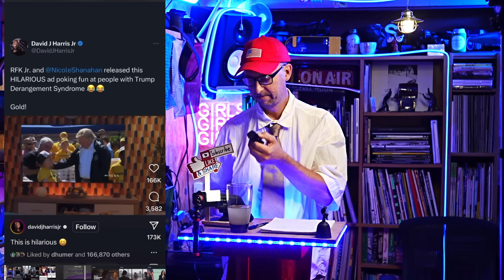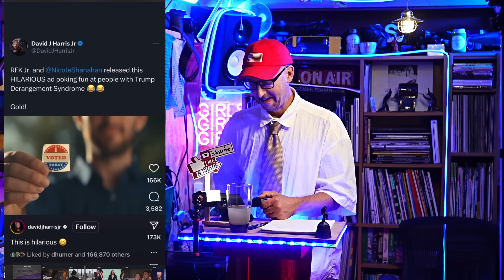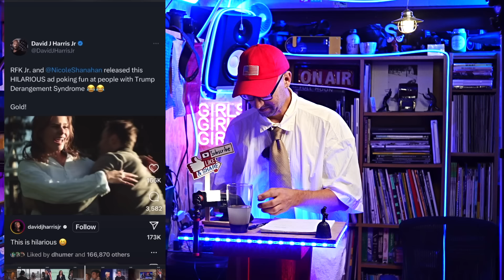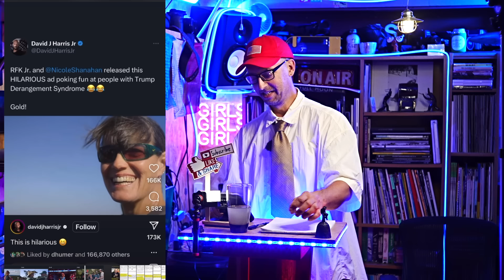不法移民ギャングがコロラドのアパートを占拠！TAKEOVER / OVERRUN?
不法移民ギャングがコロラドのアパートを占拠！

**AMERICA TODAY**は、アメリカの最新ニュースとトレンドトピックを毎日深掘りする番組です。アメリカで生まれ育ったニールがホストを務め、最新のヘッドラインをわかりやすい日本語で解説します。

ニールはニュースを説明するだけでなく、これらのストーリーの背後にあるアメリカ人の感情や感覚も伝えます。彼はトレンドトピックから最も興味深く、タイムリーな言葉を選び、アメリカの文化や社会の底流、ムードをより深く理解できるようにします。

この番組を視聴することは、現代メディアで使用されている言語を通じて、アメリカについてもっと知るための楽しく教育的な方法です。アメリカのダイナミックで絶えず進化する風景を豊かに理解するために、ぜひご覧ください。

Please purchase Dang Shades in Japan through this link!
このリンクから日本で Dang Shades を購入してください!